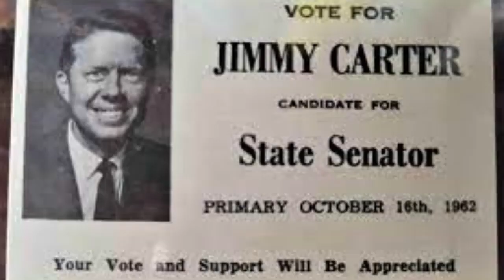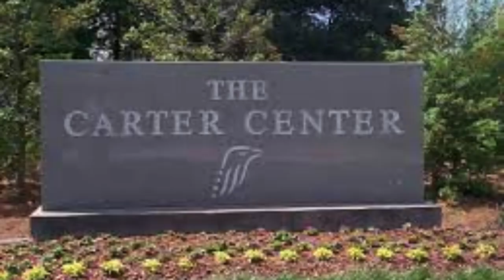From Peanut Patch to Peace Prize The Unlikely Saga of Jimmy Carter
From Georgia's peanuts to the Oval Office, Jimmy Carter's journey is a mosaic of triumphs and trials. A peacemaker born in a nation at war, he brokered accords and defied giants, his faith unyielding even when faced with hostage crises and economic storms. Though a one-term President, his legacy blossoms beyond politics, radiating through tireless humanitarian efforts that earned him a Nobel Prize and etched his name on the hearts of the world. This tale isn't just about a politician, it's about a relentless optimist who dared to build bridges where walls stood tall, reminding us that hope, like a stubborn peanut, can sprout even in the most unexpected places.
Jimmy Carter's early life and political career in Georgia
The Carter presidency: successes and challenges
Carter's foreign policy and the Camp David Accords
The Iranian hostage crisis and its impact on Carter's presidency
Carter's post-presidential work with the Carter Center
Carter's humanitarian efforts and contributions to global health
Carter's legacy as a moral leader and advocate for peace
Comparisons of Carter to other American presidents